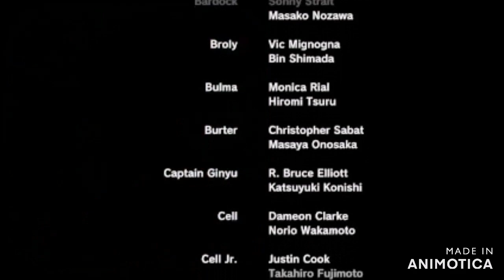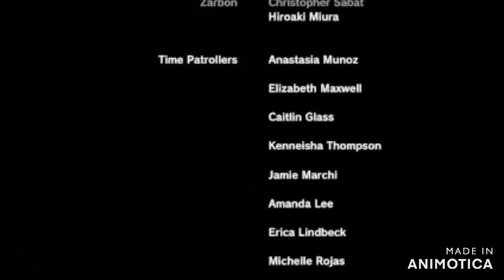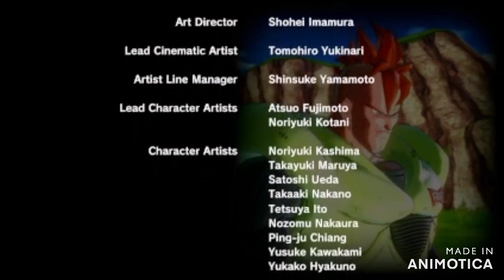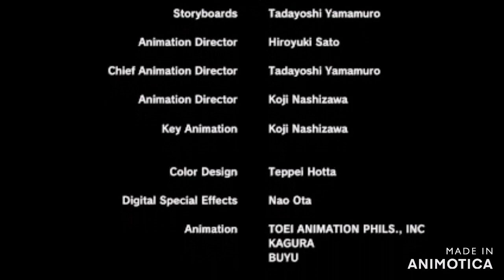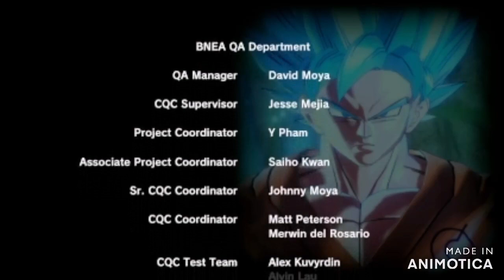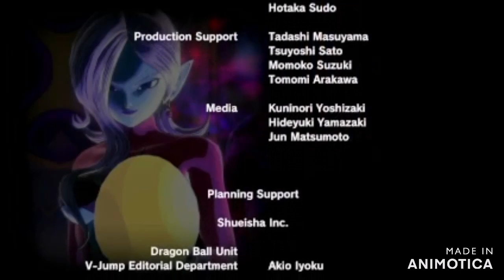dragon ball xenoverse 2 the end of the story